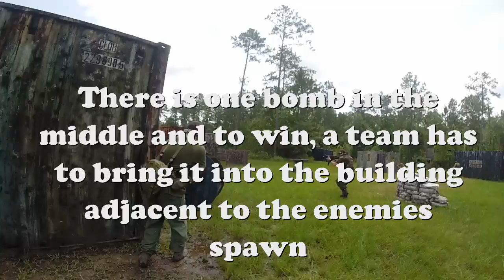June 29th 2014 Capture the Bomb at LAX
Pretty intense game mode!